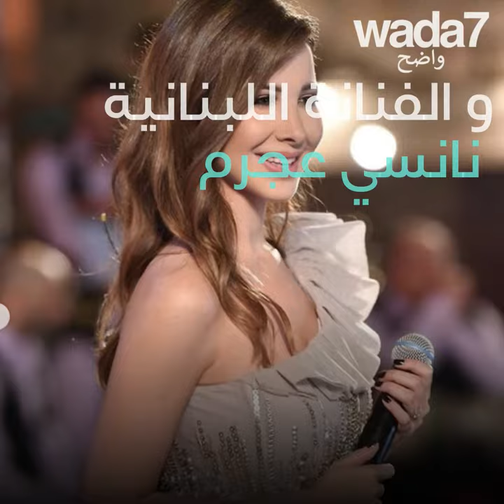الزفاف الذي يجب ان تكونوا فيه...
الزفاف الذي يجب ان تكونوا فيه ... في لبنان كل نجوم الفن و السياسة كانوا هنالك ! 👰🏼💍😍